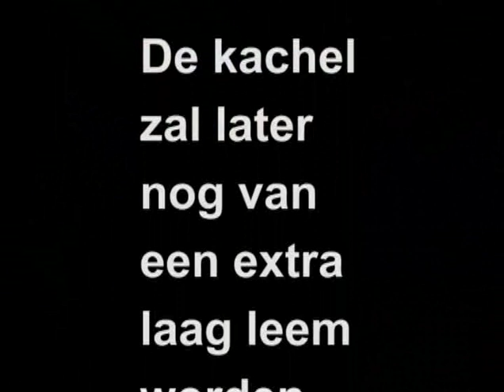Single bell batch box rocket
Three 55 gallon drums, lath and cob. Please, leave the cardboard out and dry the stove by firing it. When dry, let it cool down and apply the next layer. In this way, it's possible to create a round cob stove. Total of cob layers could be 4" thick.